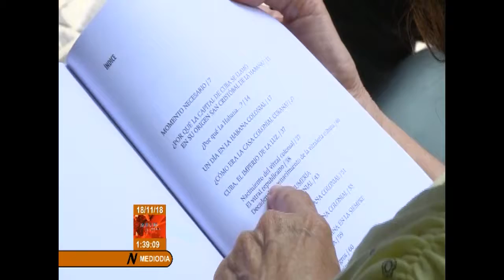Como gemir de violines, saluda el medio milenio de La Habana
Como parte de los homenajes por el venidero aniversario 500 de la capital, este Sábado del Libro se presentó el título "Habana como gemir de violines", de la narradora y periodista Gina Picart.